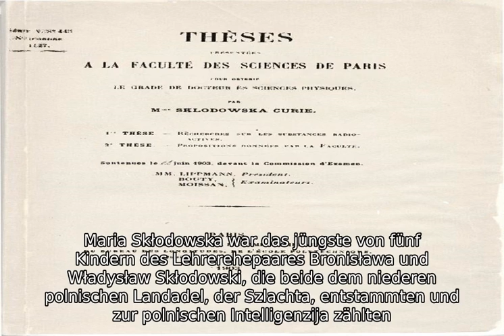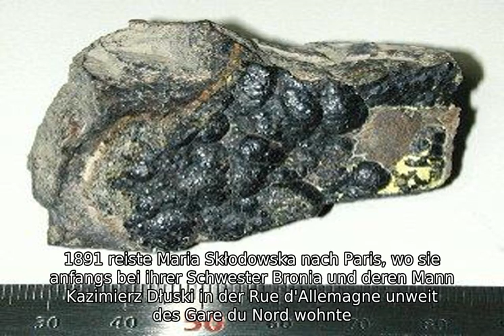Marie Curie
Wahrend des Ersten Weltkrieges widmete sich Marie Curie als Radiologin der Behandlung verwundeter Soldaten